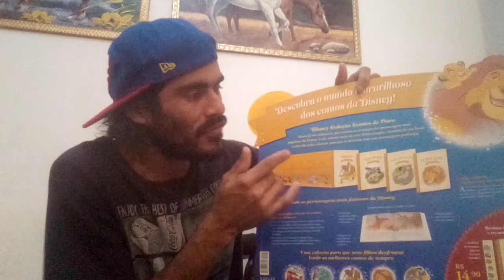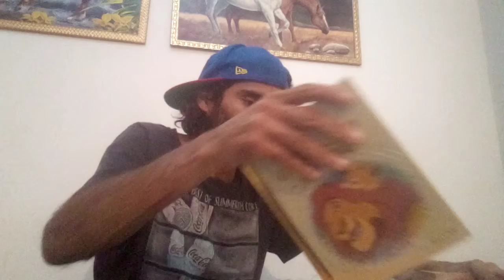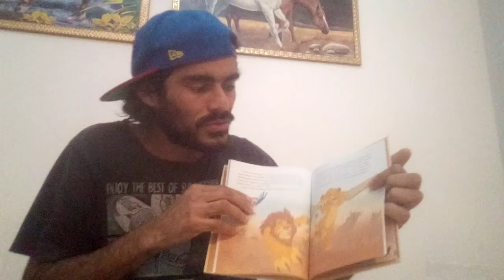Coleção Contos de Ouro da Disney